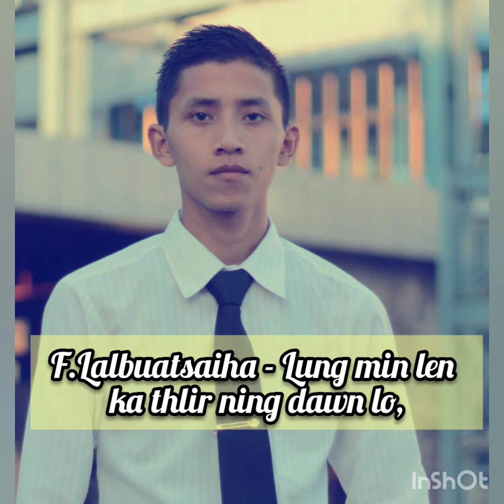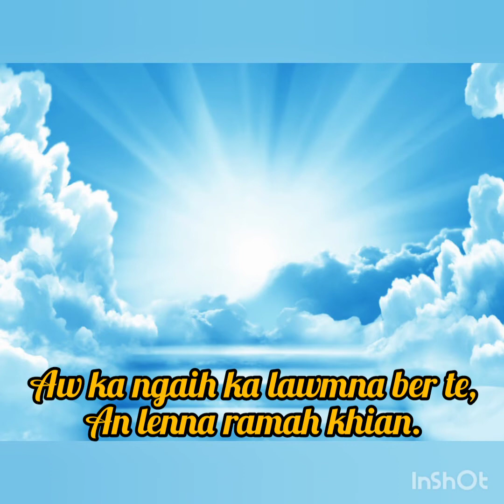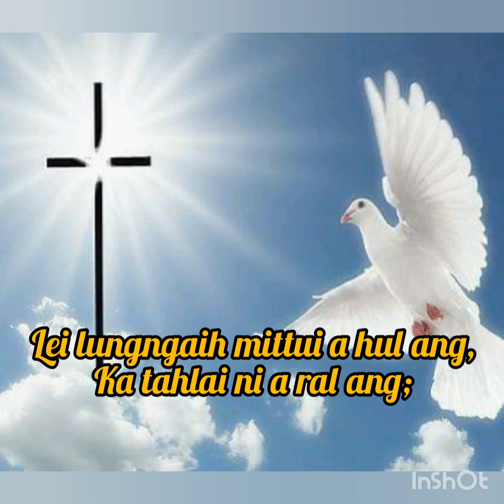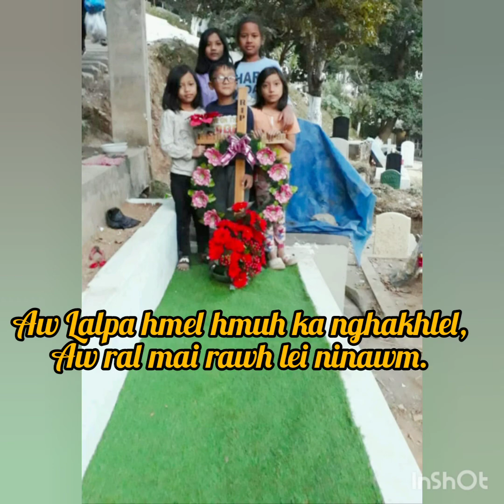Lungmin len ka thlir ning dawnlo-Pu Thangleha hriatrengna hla